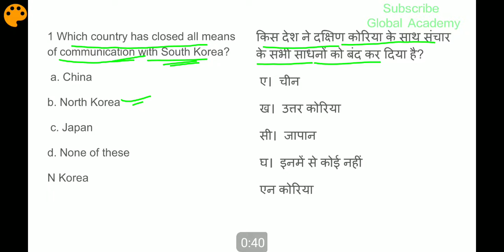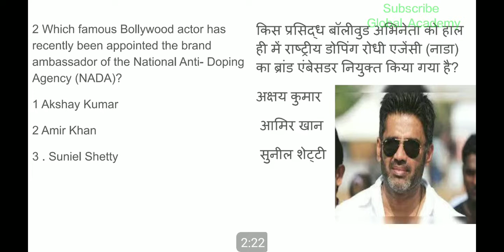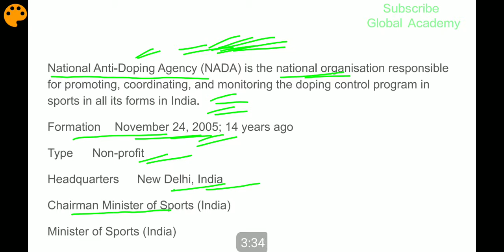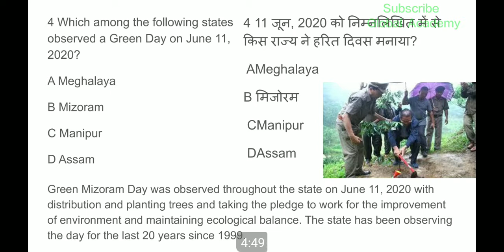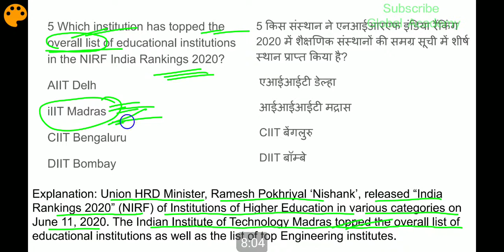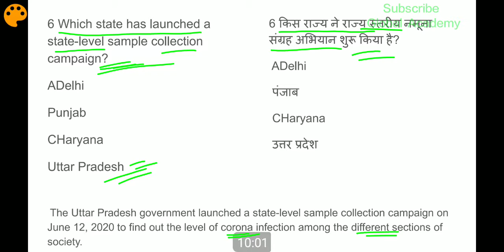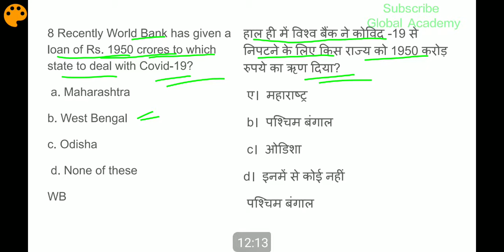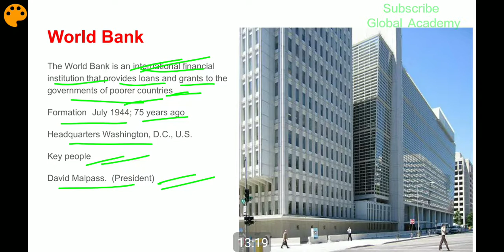CA#76 | 15 June Current Affairs | Daily Current Affairs in Hindi and English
The purpose of  this type of vedio is that the students get mastery not only in daily current affairs but also in the other subjects like Geography, History, politics, Economics, and the International politics and foreign affairs,

This channel is created to upload lectures on various topics of 8th 10th and other JKBOSE Classes
Psc, jkssb and all Compititive exam, especially for those students who belong to far flung area and are not able to join coaching classes... For any type of queries kindly contact us On wattsapp contact..
U can also contribute as per your status for the Upliftment of this Educational Platform through your donations on the following SBI account: 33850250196
IFSC : SBIN0003659